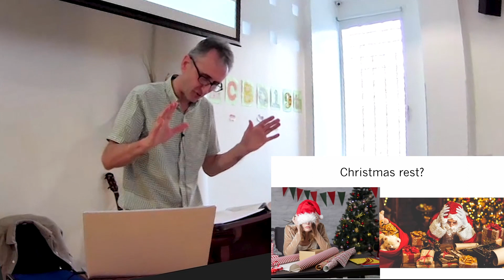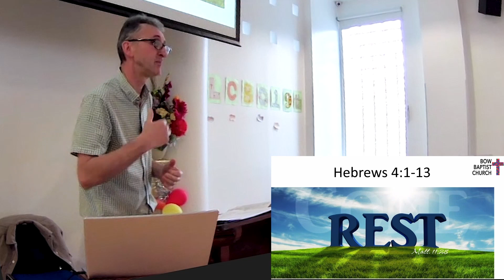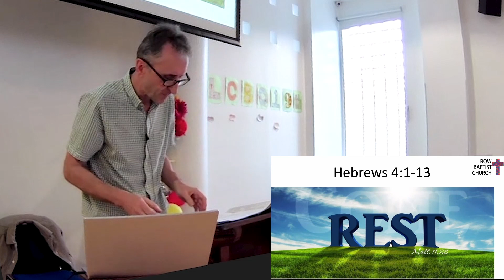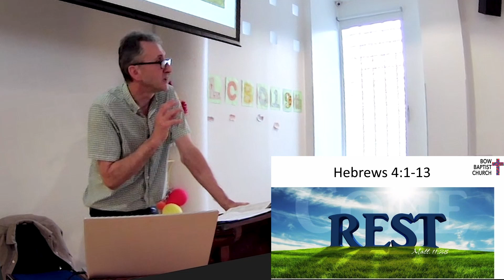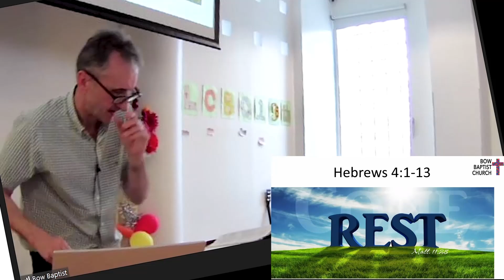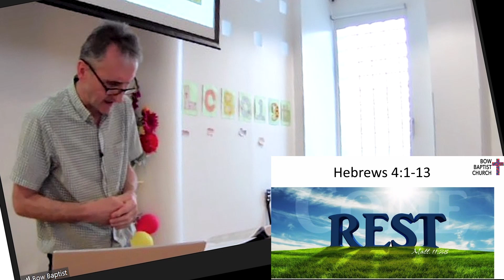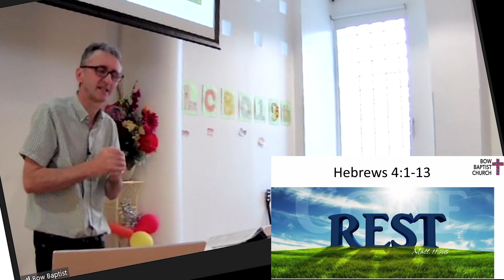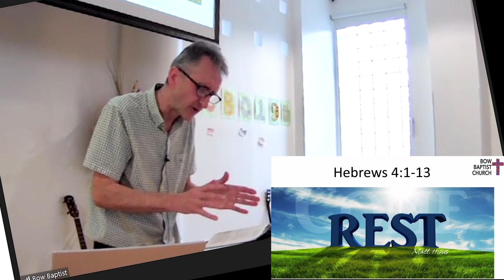Bow Baptist Church Sermon 24th December 2023 - Hebrews 4:1-13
Pastor Oli preaches on Hebrews 4 - The Rest of God
Christmas - rest or stress?